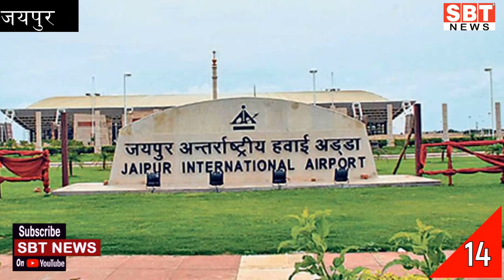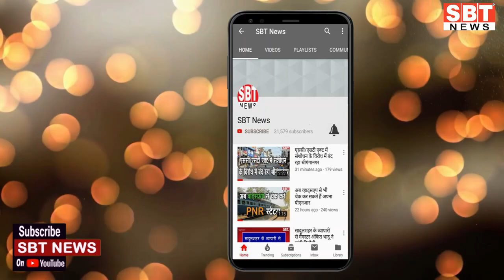29 अप्रेल : राजस्थान-जोधपुर-बीकानेर दोपहर 3.15 बजे की बड़ी खबरें | SBT News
About This Video:

29 अप्रेल : राजस्थान-जोधपुर-बीकानेर दोपहर 3.15 बजे की बड़ी खबरें | SBT News

1
सीएम बोले बिजली संकट का प्रदेशवासी मिलकर मुकाबला करे
2
प्रदेश में फीकल स्लज ट्रीटमेंट प्लांट पर खर्च होंगे 1000 करोड़
3
भारत की मौजूदा बिजली समस्या से निपटने के लिए त्वरित, ठोस कदम उठाने की जरूरत : केजरीवाल
4
सीएचए अभ्यर्थी कर रहे आंदोलन की रणनीति बदलने की तैयारी
5
कृषि सिंचाई के लिए विद्युत आपूर्ति सुनिश्चित करने पर धरना-प्रदर्शन स्थगित
6
लागत भी नहीं निकलने से प्याज की खेती करने वाले किसान निराश
7
जिला प्रभारी मंत्री ने सर्किट हाउस में आमजन से की मुलाकात
8
चौबीस घंटे में 45 डिग्री पार हुआ बीकानेर का तापमान
9
भाजपा ने निकाली जन आक्रोश रैली, ज्ञापन सौंपा
10
एमडीएम हॉस्पिटल में ऑक्सीजन बैंक का उद्घाटन
11
न्यायाधीश देवेन्द्र कच्छवाहा को दी विदाई
12
अजमेर की हाई सिक्योरिटी जेल में मिला मोबाइल
13
जनजातीय क्षेत्र में 26 फीसदी बच्चे कुपोषण के शिकार
14
कोरोना मामलों में गिरावट के बाद सैर-सपाटे पर निकलने लगे लोग
15
जोधपुर के घूमर परिसर में अब मैरिज गार्डन होगा शुरू